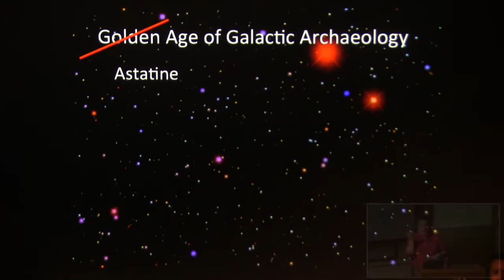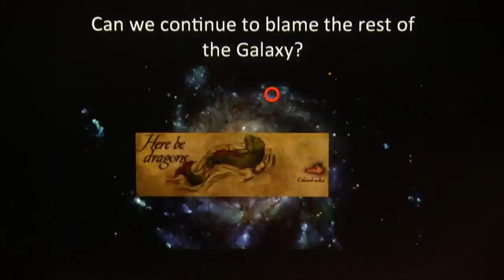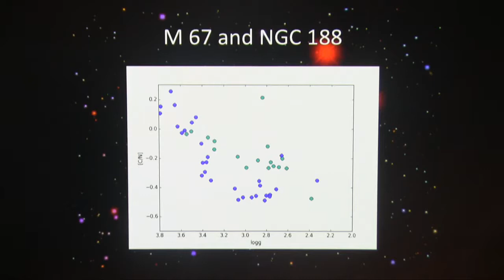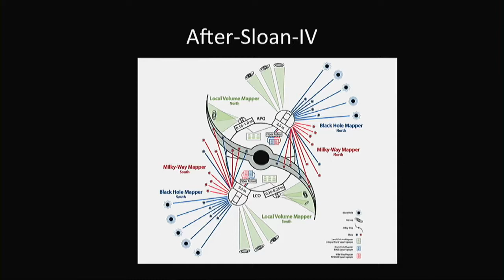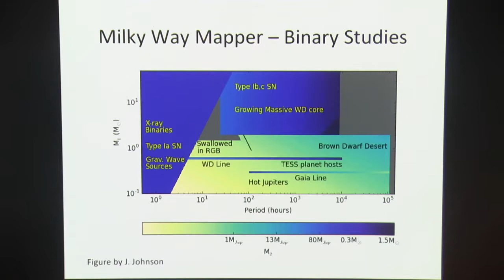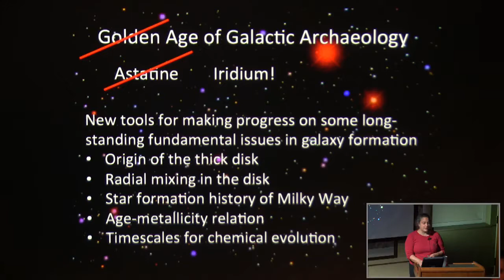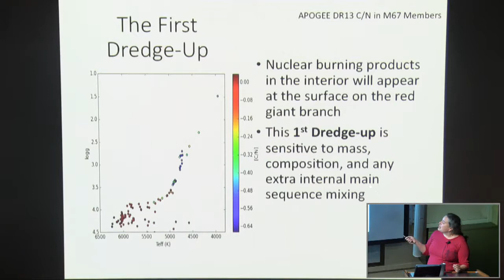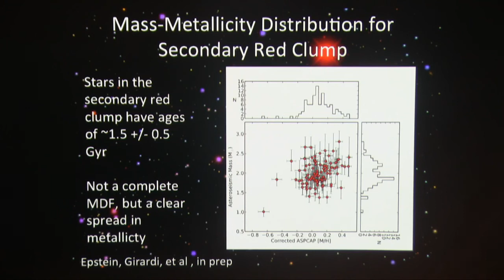Milky Way Analogue Isolated Disk Galaxy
September 14, 2017 Phillips Auditorium Jennifer Johnson Ohio State University Host: Aaron Dotter Abstract: The past 10 billion years have been an exciting time for the Milky Way's disk. Based.

This visualization by the Advanced Visualization Lab at the National Center for Supercomputing Applications shows the evolution of a simulated analogue for the Milky Way galaxy over the course.

Today we're talking about our galactic neighborhood: The Milky Way. It's a disk galaxy, a collection of dust, gas, and hundreds of billions of stars, with the Sun located about halfway.